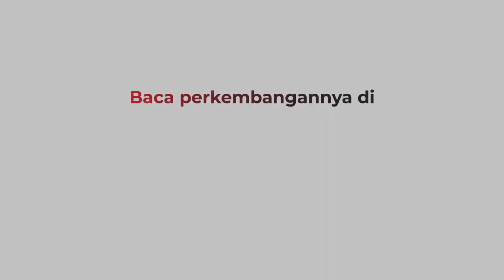Perhatian! 28 Mei Ada Perubahan Rute KRL Akibat Pembangunan di Stasiun Manggarai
Perubahan rute commuter line akan diberlakukan pada 28 Mei 2022. Perubahan rute akibat adanya proyek pembangunan di Stasiun Mangarai. Penumpang dari  Stasiun Bekasi tujuan Cikini, Gondangdia dan Juanda harus transit di Stasiun Manggarai dan pindah jalur satu, 11, 12 dan 13.

Android: inews.id/android
iPhone: inews.id/ios